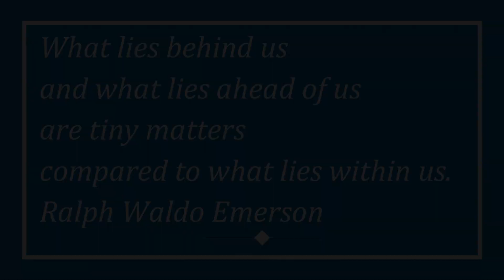BMH Administration extends a message of gratitude to staff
Boone Memorial Hospital Administration thanks staff for their bravery and dedication during the COVID-19 pandemic.